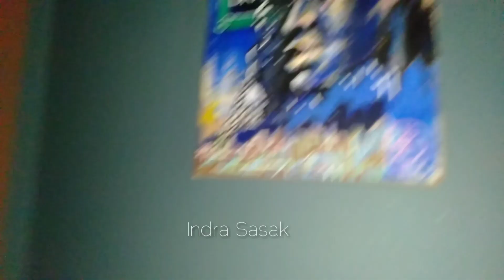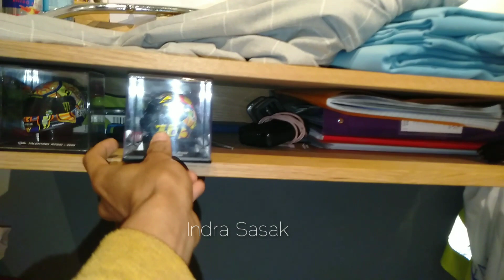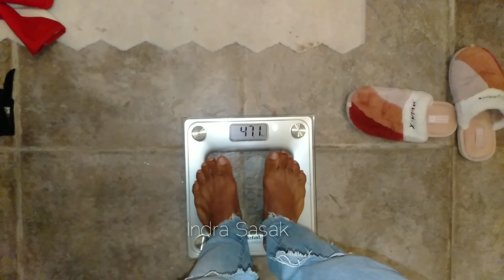Room Tour Part I :Kamar Adek Ipar BULE yang Masih Remaja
Publikasikan tanggal 15 oktober 2020
Ini room tour pertama di France

untuk lebih dekat follow kami di instagaram dan DM kami kalau ada pertanyaan 🙏🙏